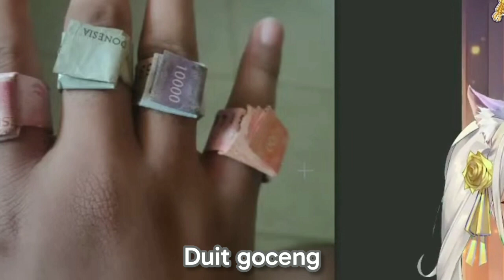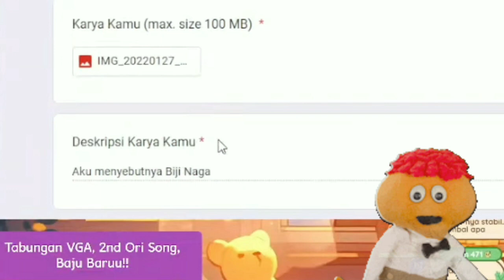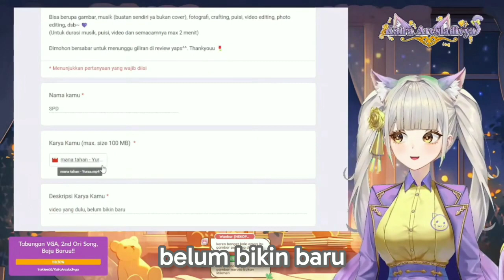[ VTUBER CLIP ] REVIEW KARYA VIEWER, ADA MARIMAS SEMANGKA 🤨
« Video edited by @karnamuu  »

Halo~
Namaku Kaira Arcsladivya kalian bisa panggil aku Kaira (⁠.⁠ ⁠❛⁠ ⁠ᴗ⁠ ⁠❛⁠.⁠). Terima kasih atas dukungannya. Semoga kalian selalu sehat dan hari-harinya menyenangkan ya!^^